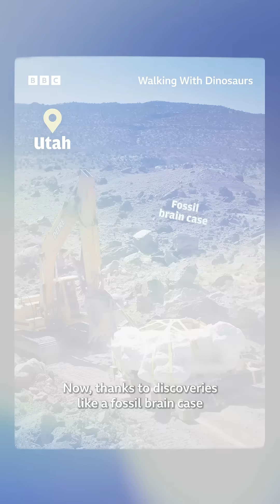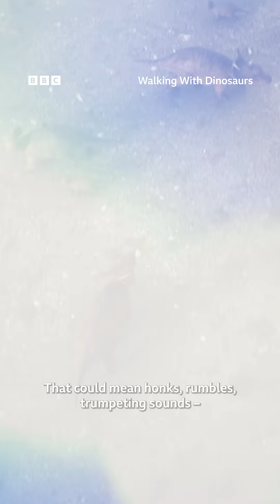How do we know what dinosaurs sounded like? | Walking with Dinosaurs - BBC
Birds and crocodiles – the closest living relatives of dinosaurs – can help scientists guess what sound a dinosaur would have made.

The groundbreaking series returns. Stunning visual effects bring dramatic dinosaur stories to life, based on clues from extraordinary dig sites around the world.